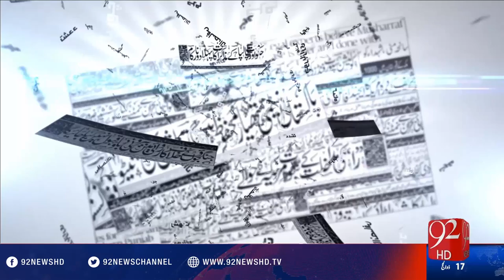Bakhabar Subh -20-09-2016 - 92NewsHD